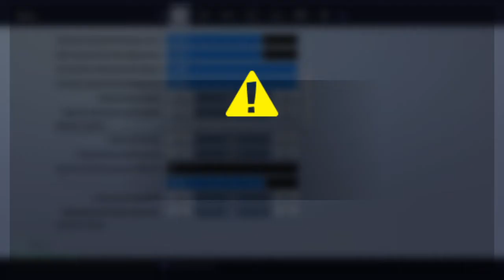da się włoczyć fps na ps4